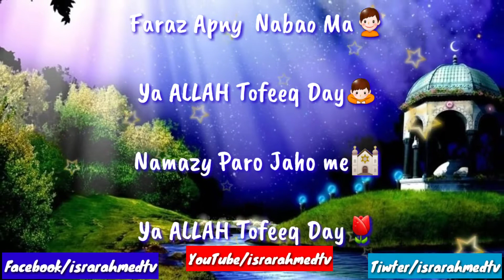Ya ALLAh Tofeeq Day Me b namazy Parny Jahow Ya ALLAH tofeeq day {use for whats app status}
Best Whatspp Status Ya ALLAh  Tofeeq Day Me b namazy Parny Jaoy Me Ya ALLAH tofeeq day

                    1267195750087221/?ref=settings